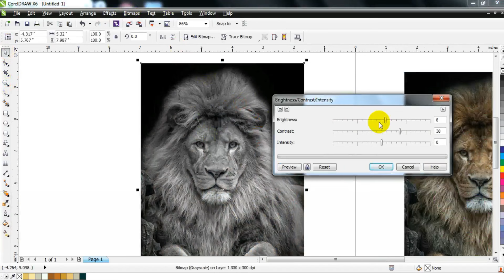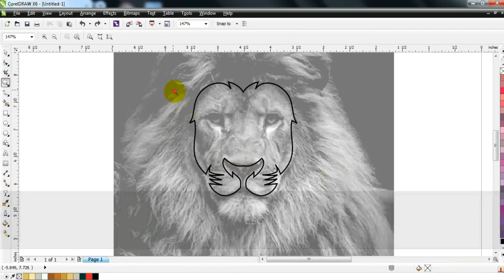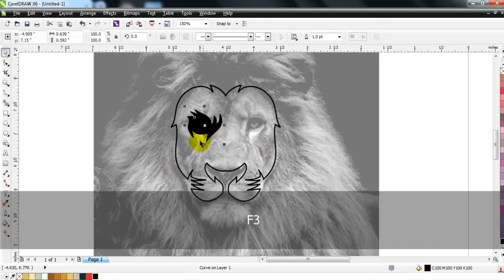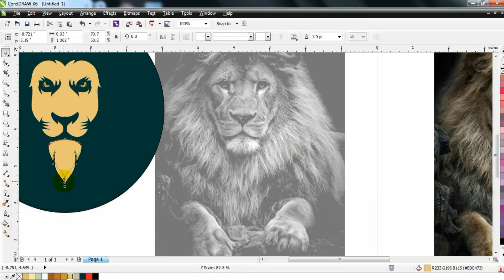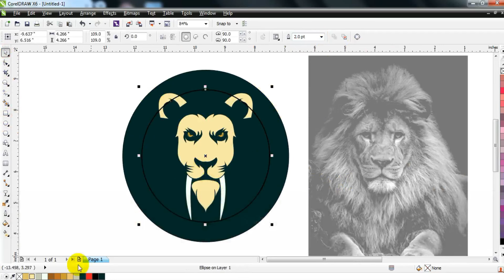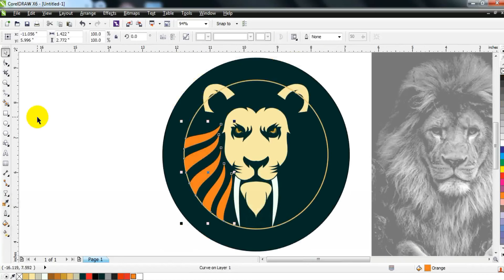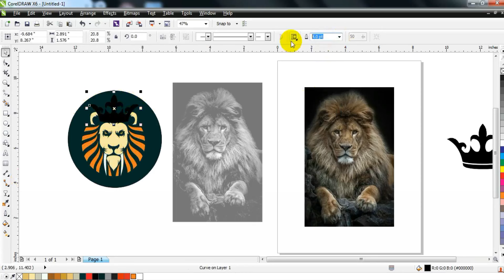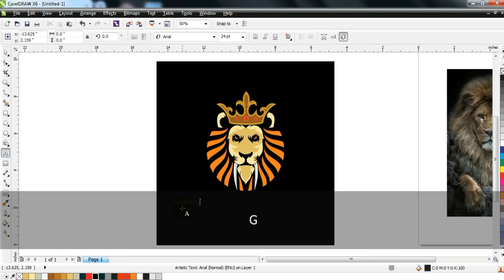Very Easy Way To Learn Making Logo Techniques with Ahsan Sabri - Coreldraw Tutorial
Very Easy Way To Learn Making Loto Techniques with Ahsan Sabri - Coreldraw Tutorial